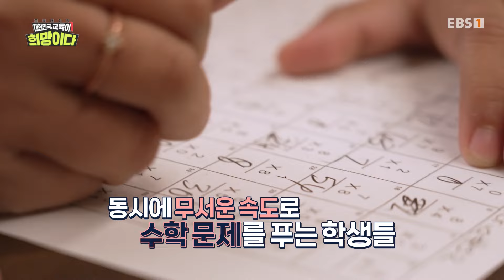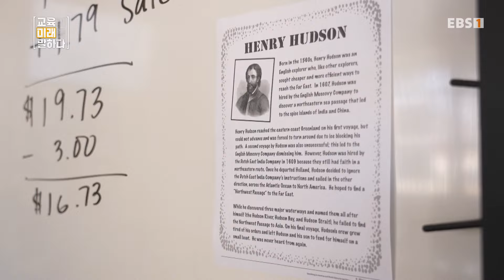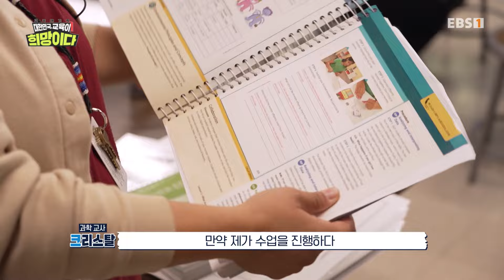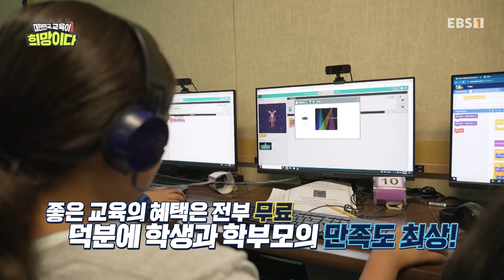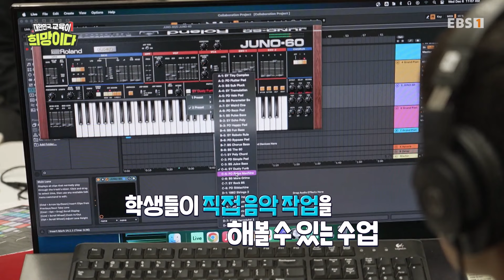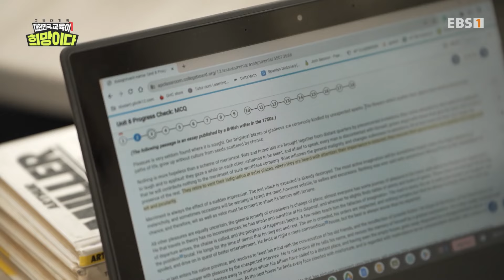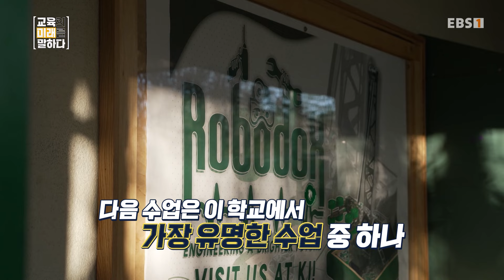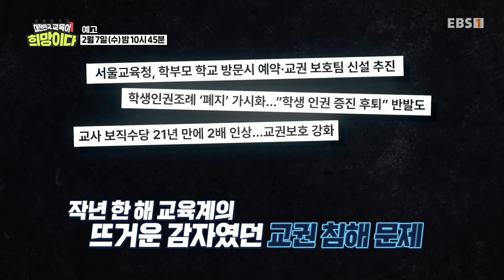[Full] 교육대기획 대한민국, 교육이 희망이다 - 교육의 미래를 말하다 - 재능과 능력을 키우다 미국 차터스쿨 & 마그넷스쿨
미국 공교육 성공 사례,

인공지능과 디지털로 확장되는 교실,
내 꿈에 날개를 달아주는 진로 탐색 커리큘럼,
기초학력 증진을 위한 선생님들과 아이들의 치열한 열기,
그리고 또 하나,
음악과 체육, 인문학 등을 통해 나를 알고, 세상과 함께하는 법을 배우는
가장 기본적인 인성교육까지 생각해 본다.